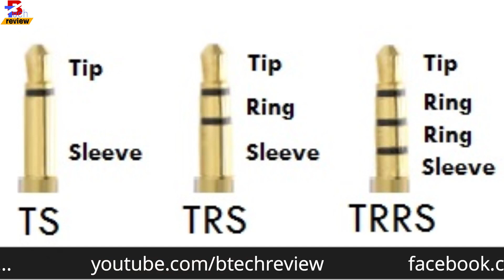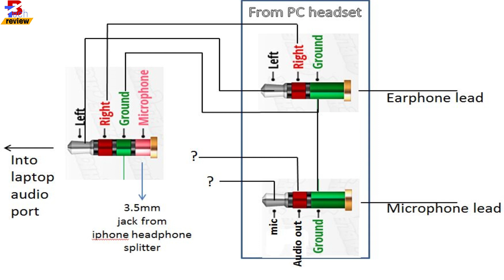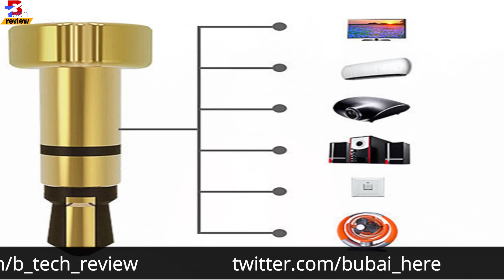Why Some Earphones & Headphone Jack Have 1, 2 Rings while other have 3 ? || Hindi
Hey guys,aaplog to headphones,earphones to use kartei hoge but aaplog kya jante ho earphone ka jo 3.5 mm jack rahta hai usme jo rings rehta hai wo kis kam se hota hai,uska use kya hai?? aur wo rings kisi headphone mai 2 rahte hai to kisi mai 3, aur kuch kuch mai to 1 v dekhne ko milta hai. So ajj iss video mai apke sare doubt clear hone wala hai. aaplog agar janna chahta ho ye video ko pura suru se lekar ant tak jarur dekhna...

Video achha lagi to jarur LIKE karna,kuch sujhab ya phir sawal hai to COMMENT karna na vule & apna friend aur family k sath
SHARE kijiye

Kyu headphones ki jack mai wo ring rahta hai??
Earphones ka use keise kare??

(U can anything buy from here in best price. plzz visit)

**Recommended store for all Youtubers

6)Realme 2
5)Samsung Galaxy M10
4)Redmi 6 Pro
3)Asus Zenfone max m1
2)Nokia 5.1 plus
1)Asus Zenfone max pro m1

my Gears...
My Camera
My Coller mic
My mic
My tripod